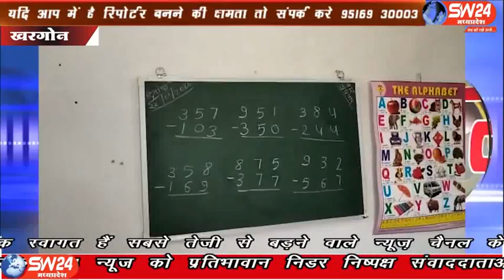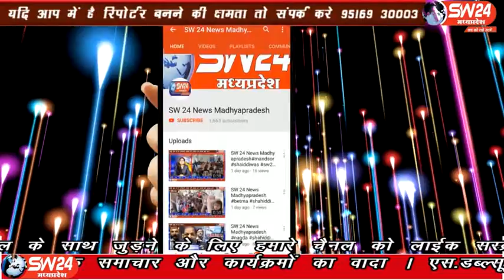sw24news khargone, 24.01.2020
मध्यप्रदेश के खरगोन में एक अनोखा मामला सामने आया। डिप्टी कलेक्टर ने सरकारी स्कूल में किराए के आठवीं फेल युवक को बच्चों को पढ़ाते पाया खरगोन से अजय तिवारी की रिपोर्ट#sw24new